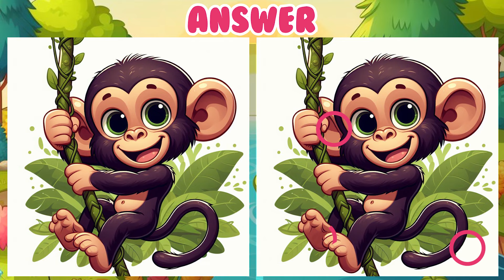Hard Level Spot the Difference Game for Daily Brain Exercise! Only 1% Can Find the Difference No55